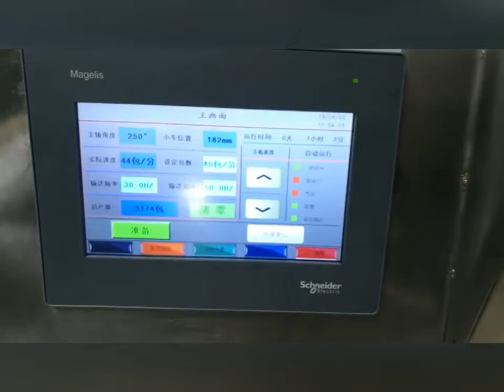Horizontal Duplex Pouch Packaging Machine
Mg-250D intuitive output structure. Max speed up to 120pp/m, particularly designs for pouches high speeds packaging.
Address：No.15 Nanhua Ting Road，Zhelin Town,Fenxian District，Shanghai